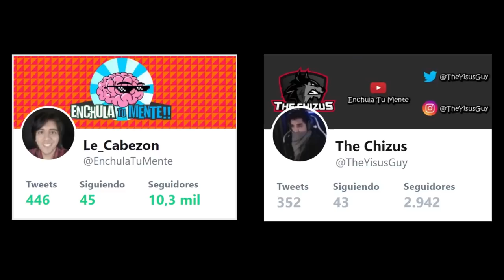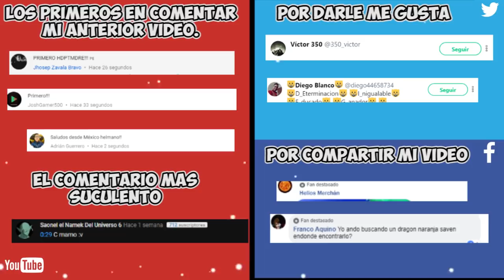Explicación : DIFERENCIAS ENTRE EL MANGA Y EL ANIME DE DRAGON BALL SUPER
OTROS TITULOS :
Explicación : anime vs manga dragon ball super
Explicación : diferencia de jiren anime vs manga.
Explicacion : diferencias entre el manga y el anime de la saga del torneo de los universos.

- Mira mis demas videos :

URGENTE: BROLY es el nuevo enemigo en la pelicula de DRAGON BALL SUPER - Dragon ball super